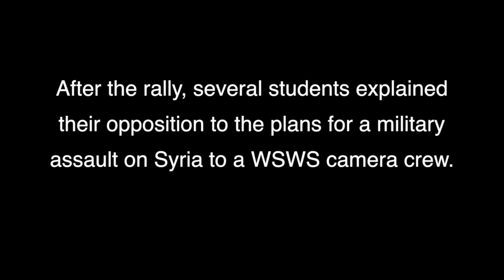Students speak against war at Wayne State University demonstration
The International Youth and Students for Social Equality (IYSSE) and Socialist Equality Party (SEP) held a rally Tuesday at Detroit's Wayne State University against the threat of a US war in Syria. In this video, the WSWS interviews students and workers who attended the demonstration.